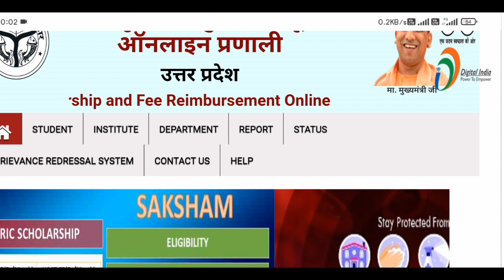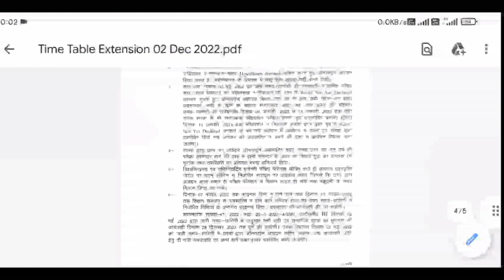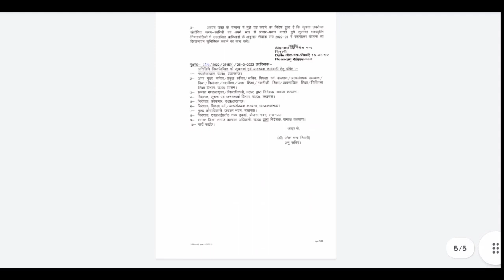Up Scholarship Correction Kaise Karen 🔥 | Masoom 1m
Reapply form Problem scholarship form Lock करने के बाद Correction कैसे करें | Masoom 1m